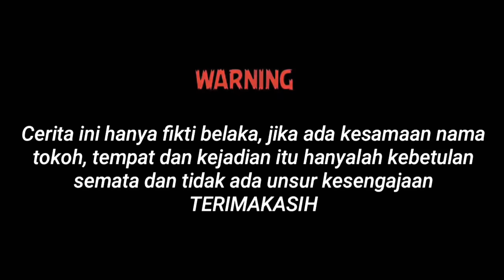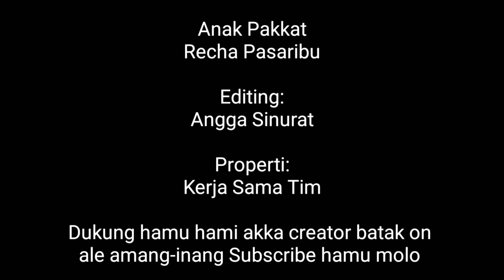Marhela Sileban || Film Batak "Angga Sinurat"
karya baru dari kami film batak terbaru jika.

HORAS JALA GABE 🙏